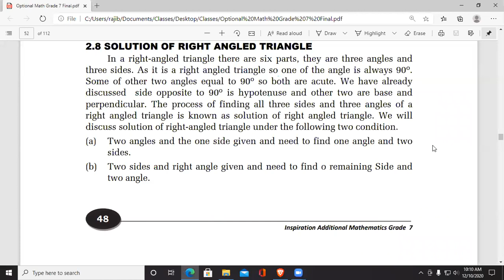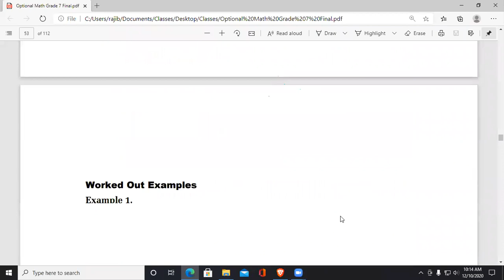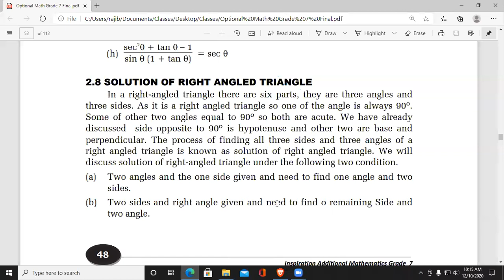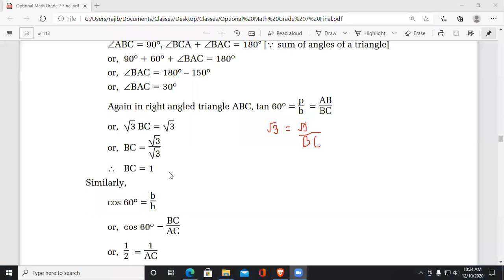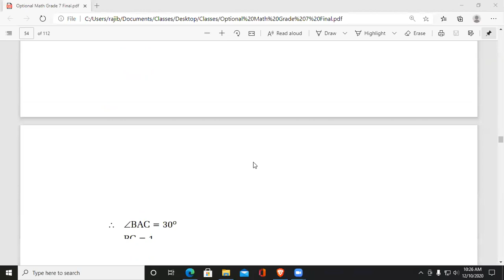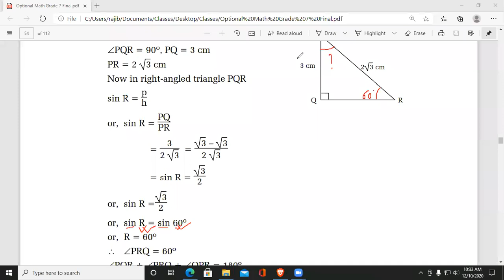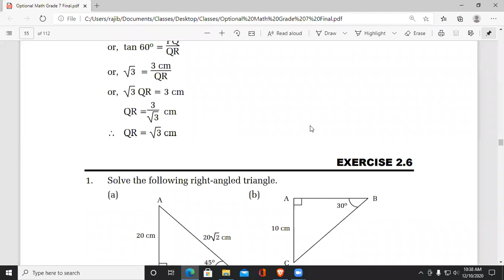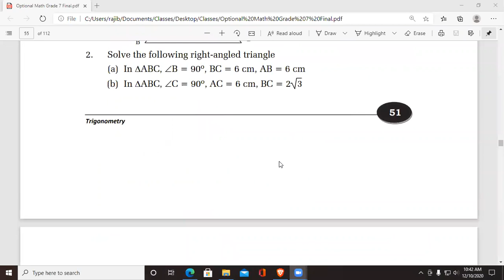Class 7 Optional Math (part 37)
This is 37th class of optional math class 7.